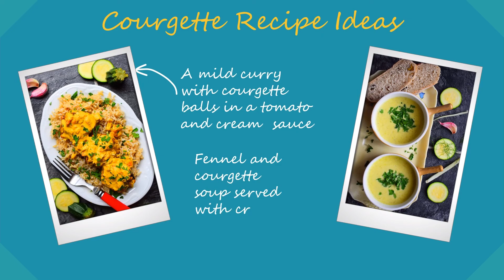Courgette recipe ideas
Our Top 5 Courgette Recipe Ideas
Courgettes or zucchinis as they are known in some parts of the world, are one of the most versatile vegetables. You can alter their taste and texture through various techniques such as frying roasting boiling, grating  etc. Their greatest partner is definitely cheese, these two compliment each other perfectly. Courgettes make excellent soups, tarts, chips, salads, pasta and curries to name but a few.

Our top five courgette zucchini recipes are
Courgette and Tomato Tart with Blue Cheese with a green salad and tomato dressing
sweet potato, courgette, hazelnut and pear salad.
fennel and courgette soup with crusty bread.
penne pasta with mashed courgettes parmesan and basil.
Indian Courgette Curry Balls with brown rice.